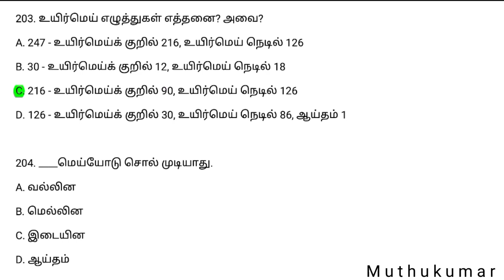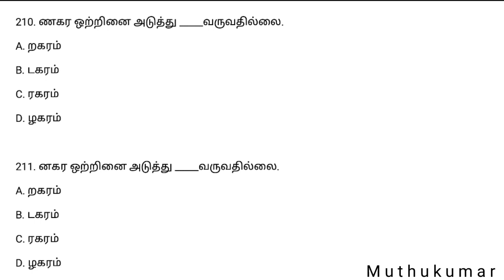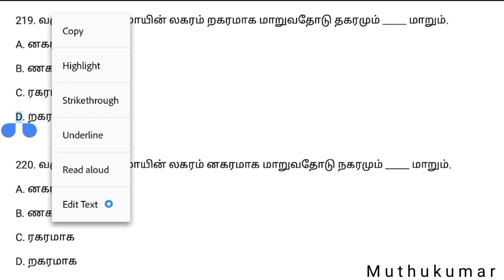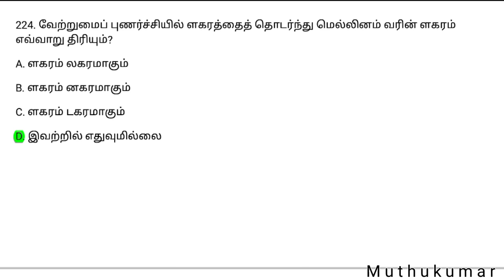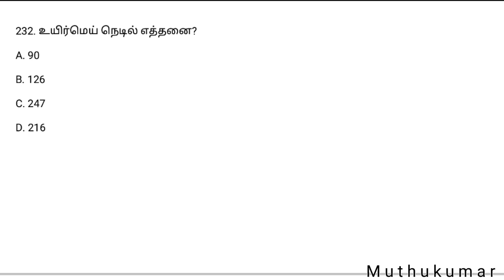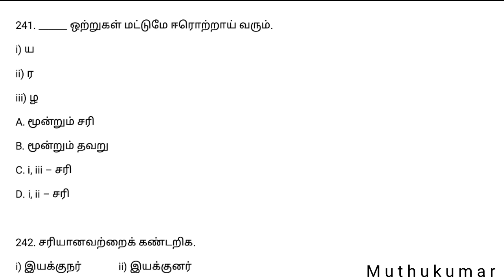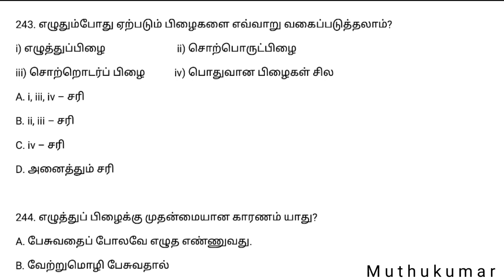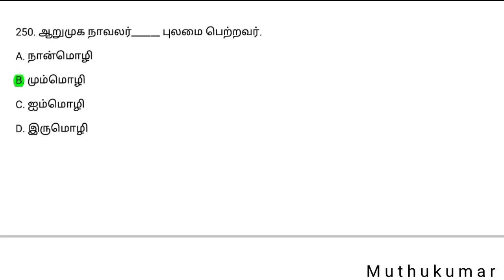Test - 161 | 12th New Tamil Book | இயல் - 1 | TNPSC Group4, Group2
Follow the M u t h u k u m a r channel on WhatsApp To Get channel Membership click this link